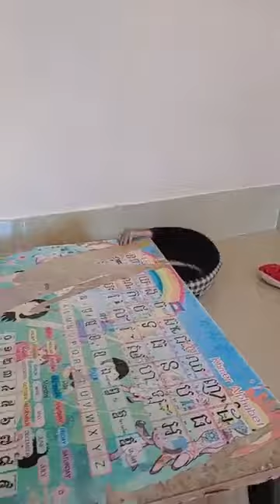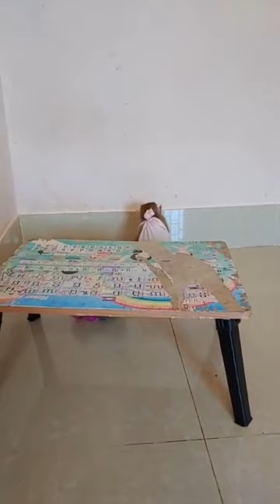funny monkey video